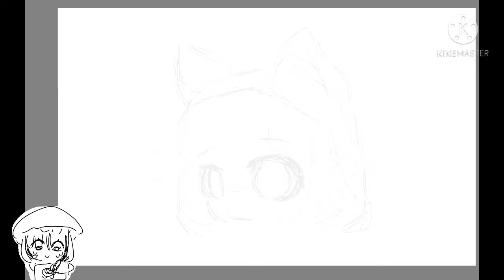the red panda birthday gift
i said it s a gift, but its mostky just
best poem ever